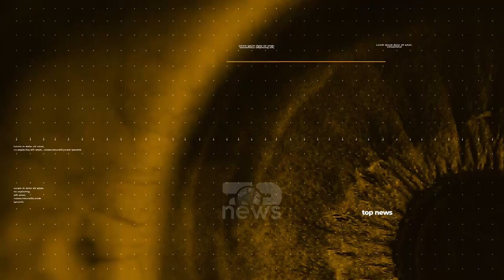Pallatet e Tiranës të veshura me art, ja ideja e pikturave murale Breaking Top News